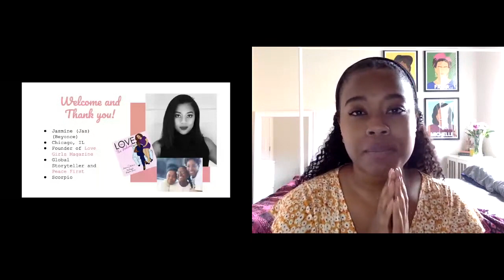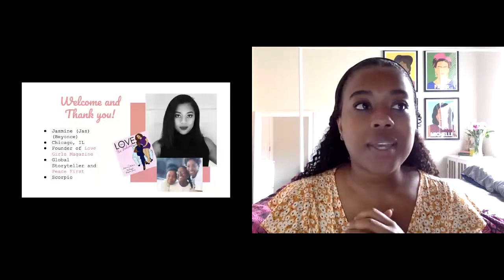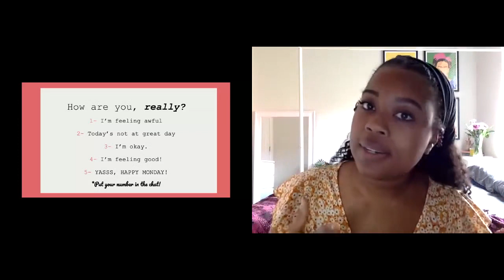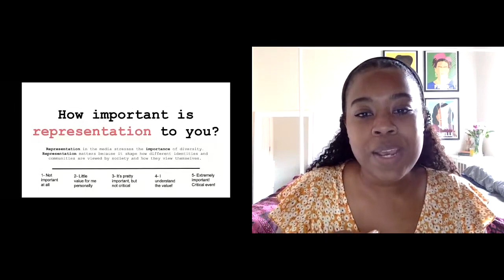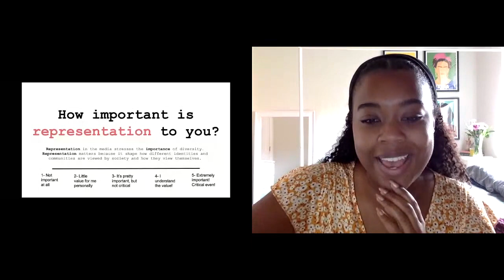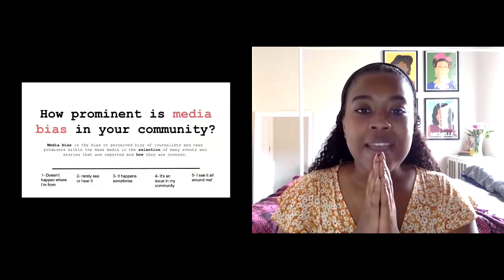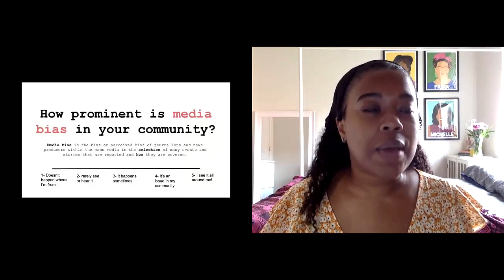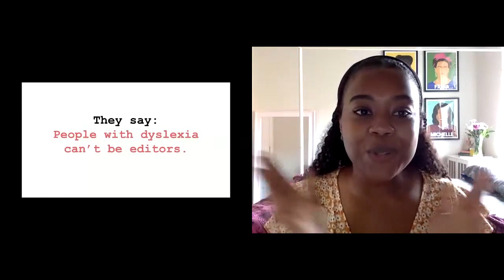How to Craft Stories for Racial + Social Justice // Ignite Masterclass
In this Ignite Masterclass filmed on September 14, 2020, entrepreneur Jasmine Babers will unpack the nuances that media and story plays in perpetuating racial injustice.

Jasmine founded LOVE Girls Magazine and is the Lead Storyteller and Fellow-in-Residence at Peace First about how to frame stories and media that is equitable and amplifies female and minority voices. We’ll unpack the creative process to see how you can best structure your messages in a way that advances social change in the communities you work with.